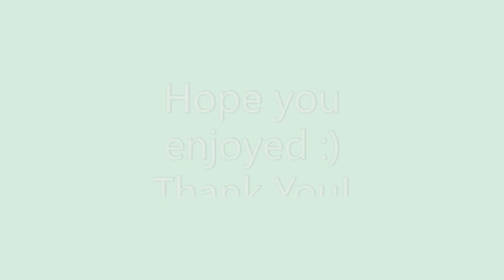Liliana Moreno- Jury Audition 20/21